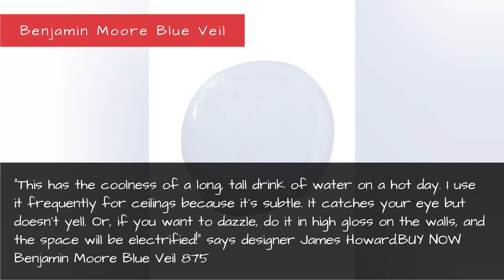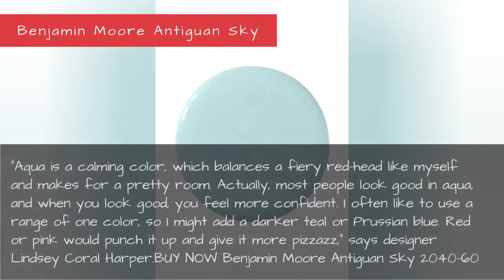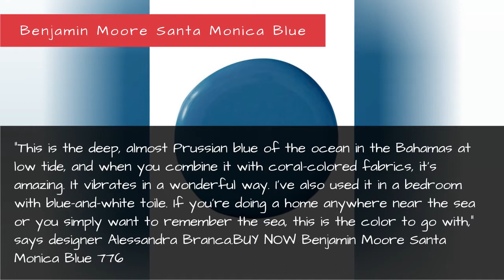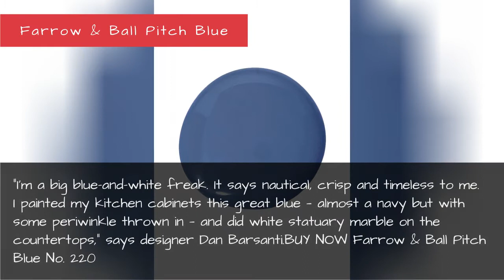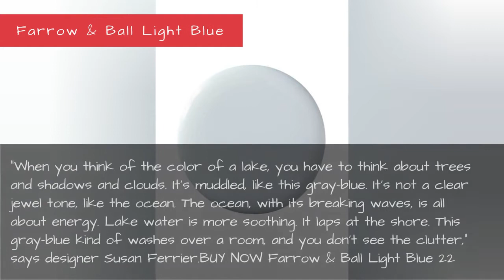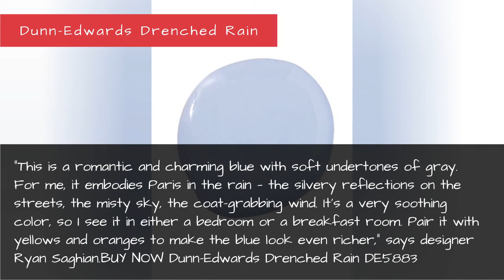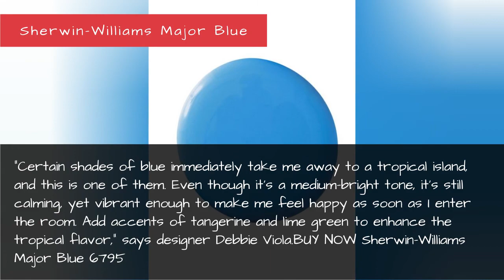29 Best Blue Paint Colors - Great Shades Of Blue Paint To Decorate With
29 Best Blue Paint Colors - Great Shades of Blue Paint to Decorate With
There's a reason why a blue is always in style: Depending on the shade, it's a hue can come off as evocative and moody, serene and calming, or bold and energetic—plus, it pairs beautifully with an equally wide array of colors. Since choosing the right one can be a daunting task, we've put together a list of designers' favorite tried-and-true blue paints, from palest powder to deep navy. Whether you're uber-traditional or super-modern, there's a perfect blue for you!